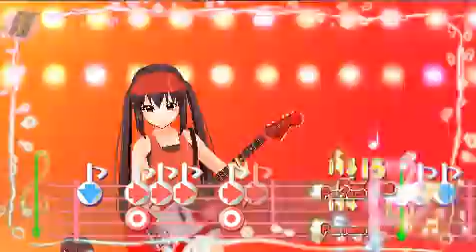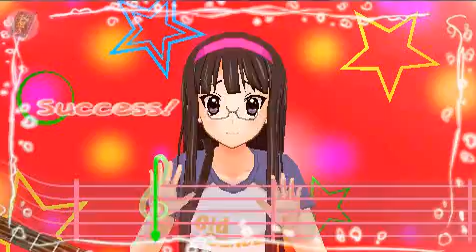JajaUma Way To Go - Mio (K-On! Houkago Live!!) Hell Mode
Video score: 167220
Highest score: 168190